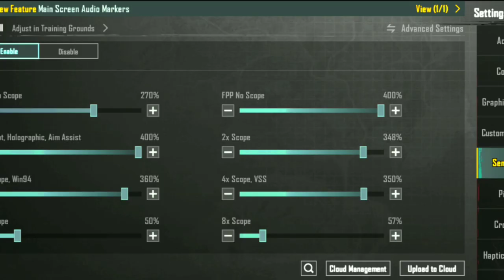100% 𝗛𝗲𝗮𝗱𝘀𝗵𝗼𝘁 𝗰𝗼𝗻𝗻𝗲𝗰𝘁𝗶𝗻𝗴 𝘀𝗲𝗻𝘀𝗶𝘁𝗶𝘃𝗶𝘁𝘆 𝗳𝗼𝗿 𝗡𝗲𝘄 𝗨𝗽𝗱𝗮𝘁𝗲 😳🔥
100% 𝗛𝗲𝗮𝗱𝘀𝗵𝗼𝘁 𝗰𝗼𝗻𝗻𝗲𝗰𝘁𝗶𝗻𝗴 𝘀𝗲𝗻𝘀𝗶𝘁𝗶𝘃𝗶𝘁𝘆 𝗳𝗼𝗿 𝗡𝗲𝘄 𝗨𝗽𝗱𝗮𝘁𝗲 😳🔥

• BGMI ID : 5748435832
Divece : Sumsung A20S
Recorder : Glip
Editing : VN editor
Control : 3 finger + Full Gyro